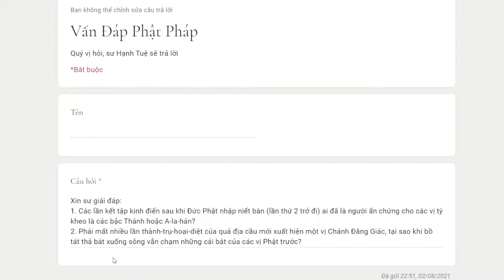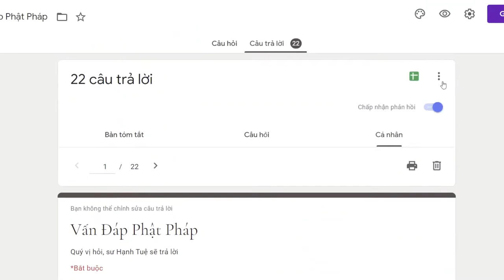860. Bao lâu mới xuất hiện một vị Chánh Đẳng Giác?